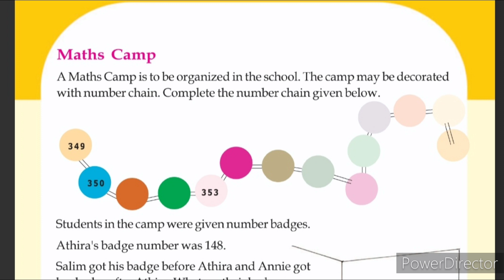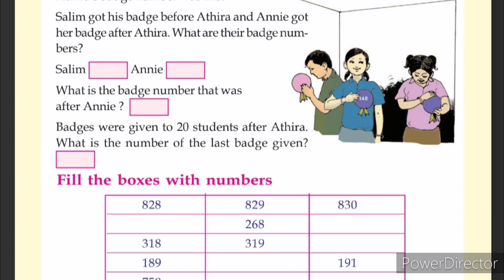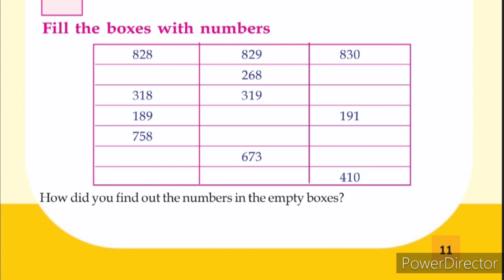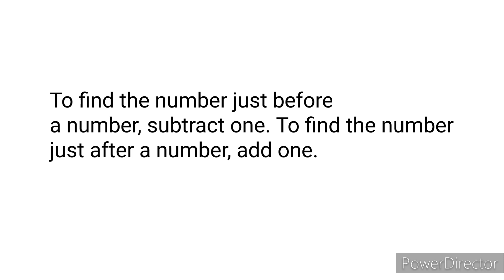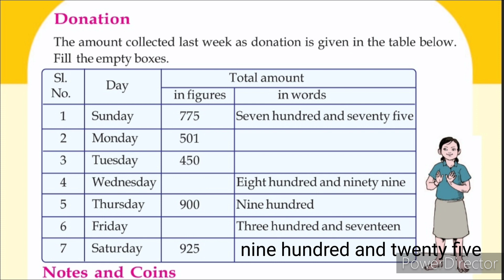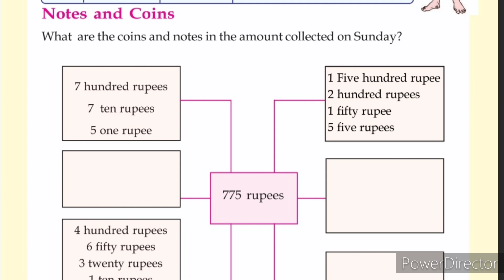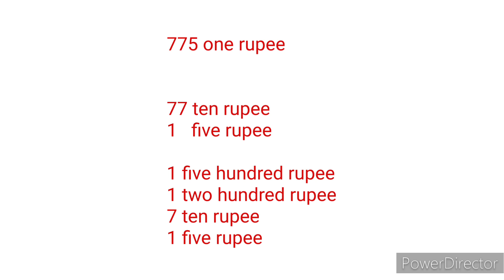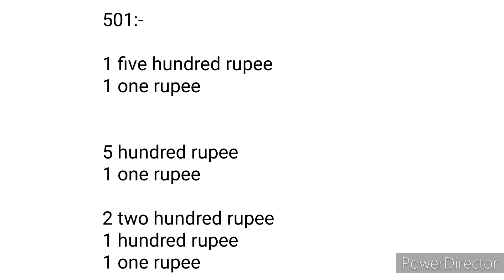Class 3 Maths EM. unit 1 Hundred and above Part 2 Page 11,12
std 3 maths English medium unit 1

Hundred and above part 2

maths camp
numbers in figures and words
before and after the number
notes and coins